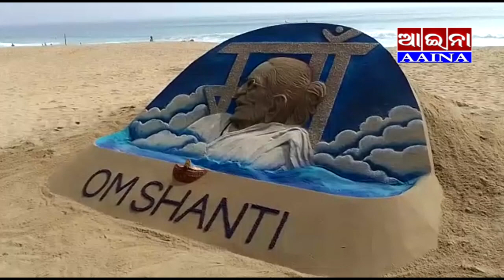AAINA NEWS PURI 30/12/2022(Sand Art by Sudarsan in the memory of Demise of PM Modi's Mother)(1)